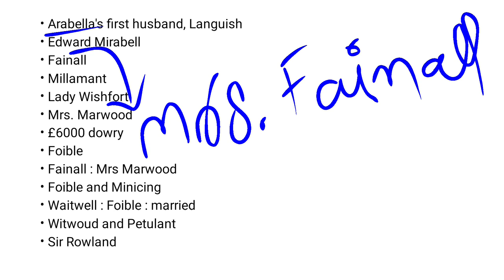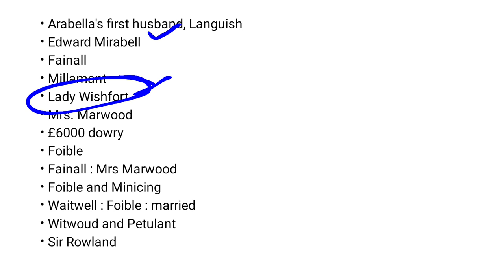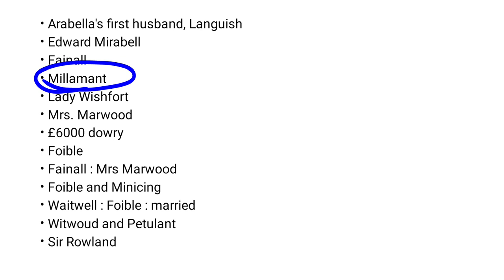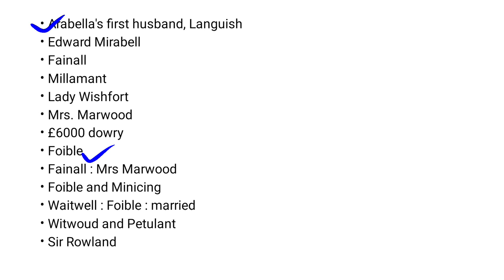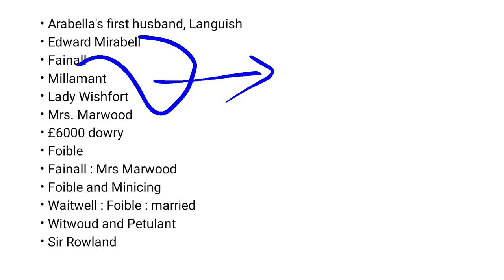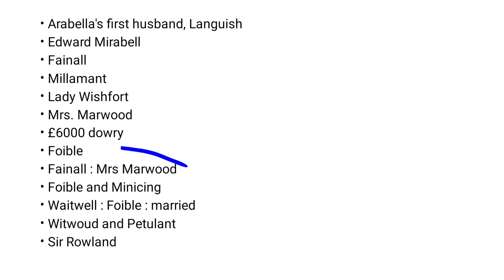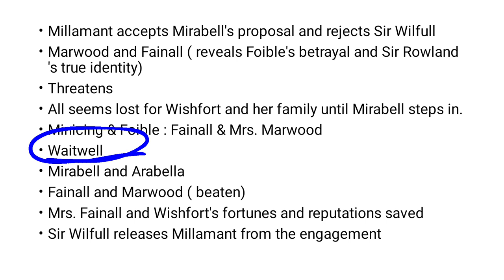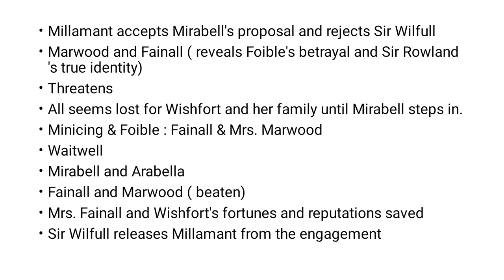The Way of the World Summary in Hindi Urdu | The Way of the World by William Congreve